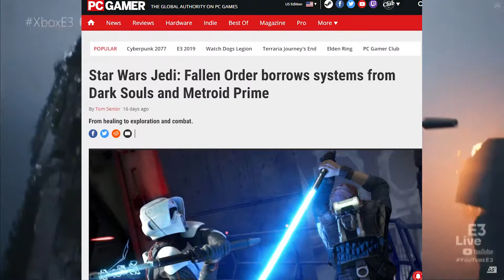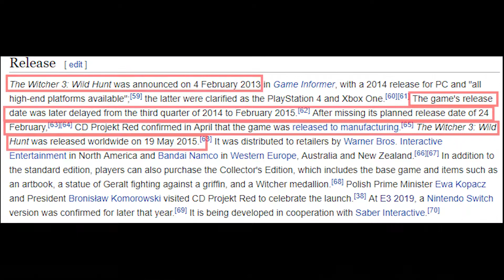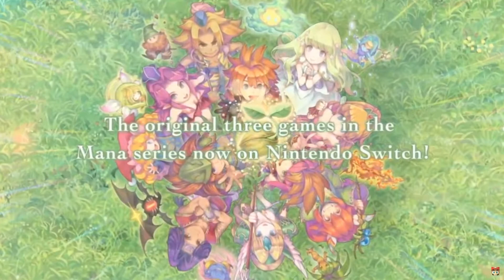E3 2019 IN REVIEW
A bit late to the party, family tragedies and whatnot ammiright fellas? What did you guys think about E3 this year?